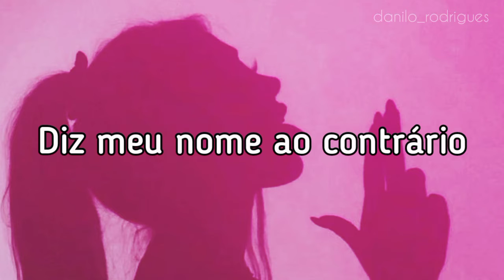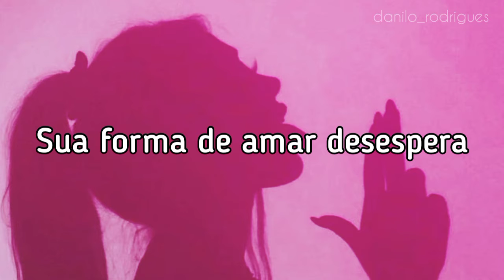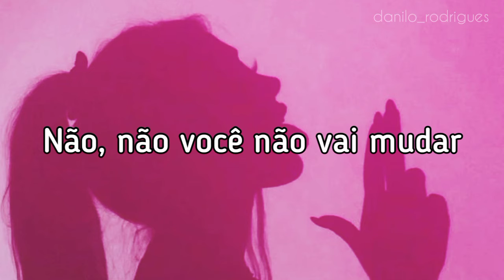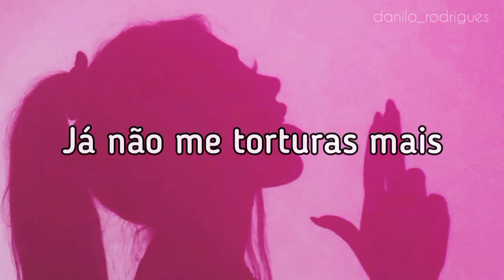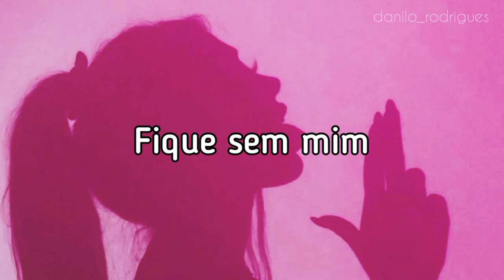Anahí - Pobre Tu Alma (Legendado/Tradução)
Artista: Anahí
Álbum: Mi delirio
Data de lançamento: 2009
Gênero: Pop